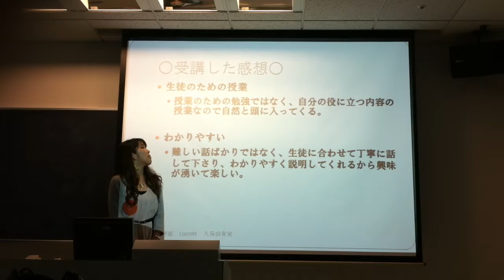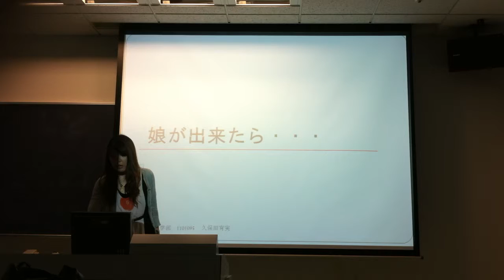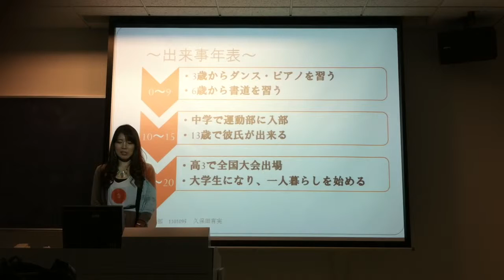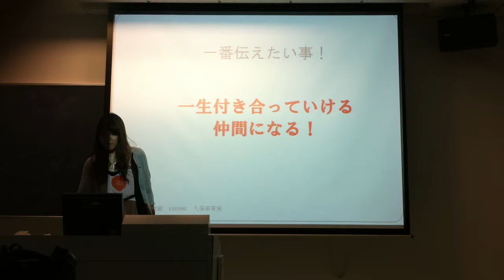May 29, 2013